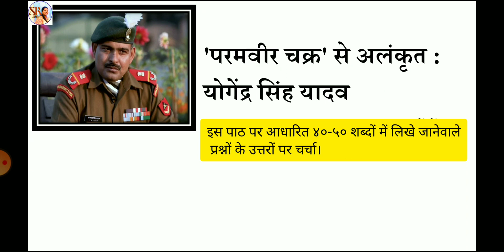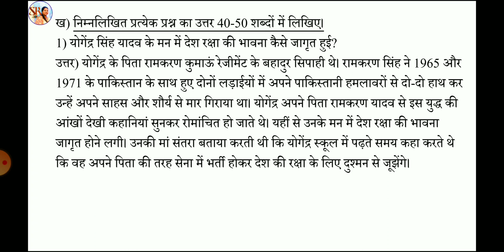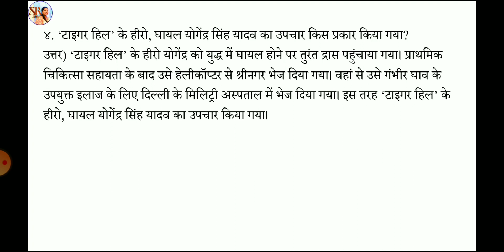परमवीर चक्र से अलंकृत: योगेंद्र सिंह यादव इस पाठ पर आधारित प्रश्न उत्तरों पर चर्चा(४०-५० शब्दों में)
पाठ:- 'परमवीर चक्र' से अलंकृत: योगेंद्र सिंह यादव
लेखक :- शिवकुमार गोयल
कक्षा :- दसवीं
विषय :- हिंदी
इस पाठ पर आधारित ४०-५० शब्दों में लिखे जानेवाले प्रश्नों के उत्तरों पर चर्चा।

** All pictures are credited from google**